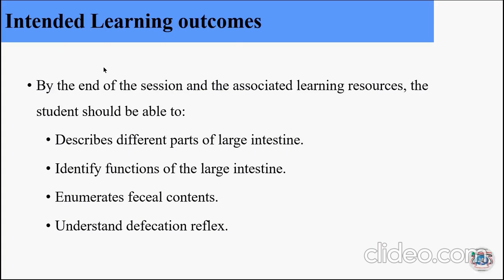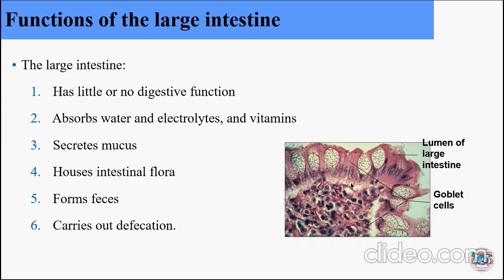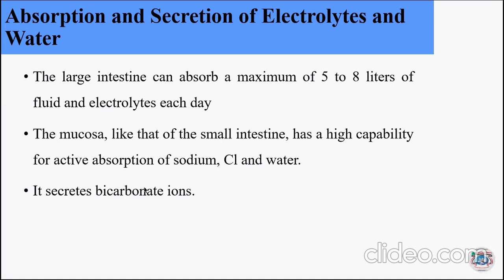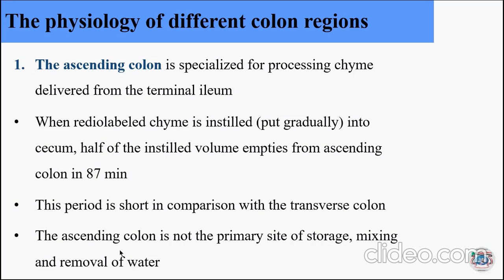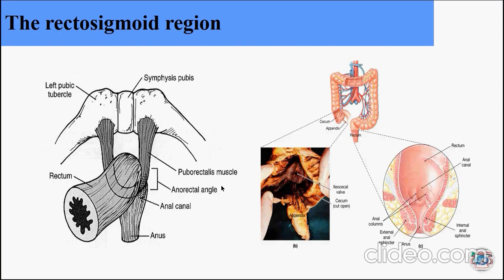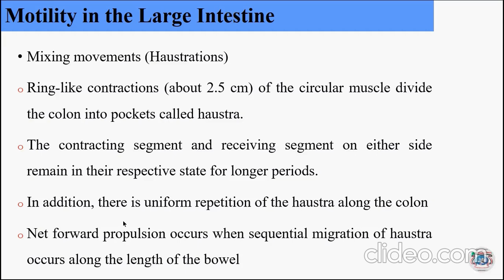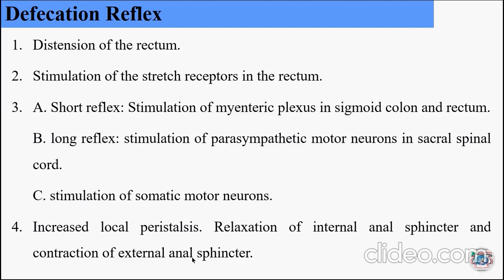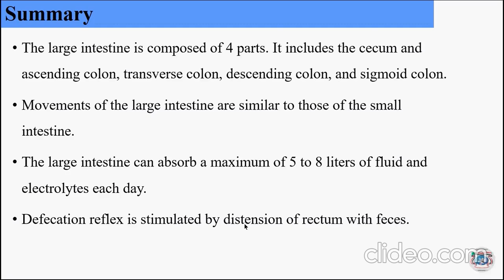Large Intestine Function & Defecation Reflex/ Physiology/ Dr.Khater Balatone/ 25-10-23